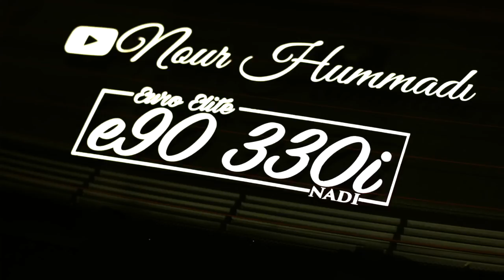THE 335I TWO FACE WRAP BEGINS! (PART. 1)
Thank you all so much for the support on the channel, make sure to cop a decal down below if you guys want to be entered in the giveaway and shouted out in the next video. The songs in this video is a one time use, don't know why I chose what I chose, but decided to just roll with them.

My Gear "HELP A BROTHER OUT LOL":
50mm lense
18-55mm lense

Copart Build
bmw 2 face wrap